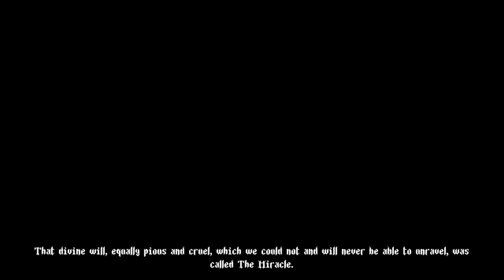Blasphemous (Complete Series) - Oney Plays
Oney Plays Blasphemous for Steam / PC.
Review copy provided by Team17 [NOT A PAID ADVERTISEMENT]